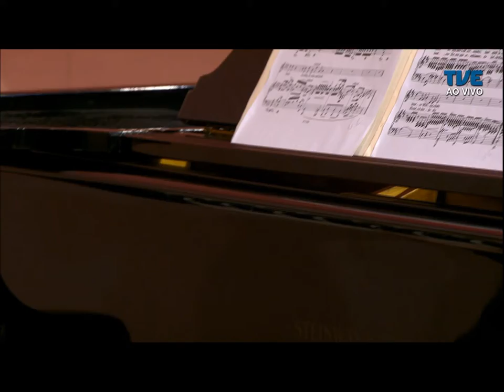Estação Cultura | TVE -10/09/2019